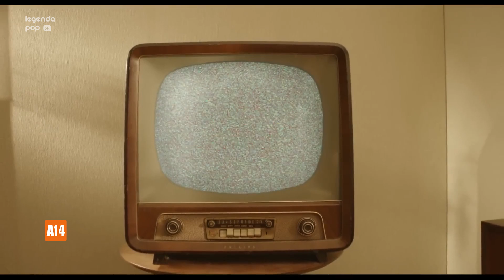Stromae - papaoutai [Tradução] (Clipe Oficial) | Clássicos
Neste domingão dos pais, o belga Stromae invade a sua tela com a comovente “papaoutai”.